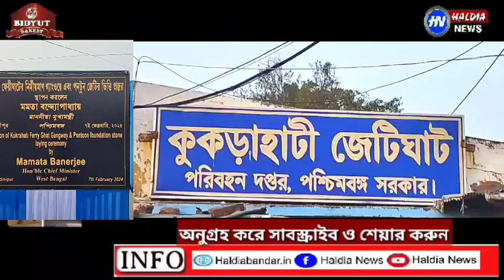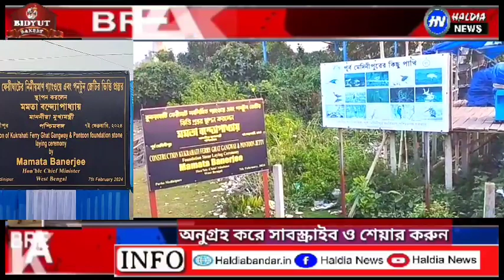ভার্চুয়ালি বহু প্রকল্পের উদ্বোধন ও শিলান্যাসে- মুখ্যমন্ত্রী